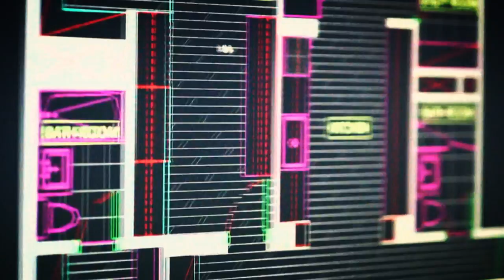Life Inspired HD (CH.145) - Space Project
รายการเรียลลิตี้แบบฉบับของเกาหลีที่ตามติดผู้ที่กำลังเลือกซื้อบ้าน ที่ล้วนต้องการความสมบูรณ์แบบและสไตล์การออกแบบที่ใหม่และทันสมัย
ออกอากาศ 22 มกราคม 2557 เวลา 21:30 - 22:30 น. ทาง Life Inspired HD (CH.145)